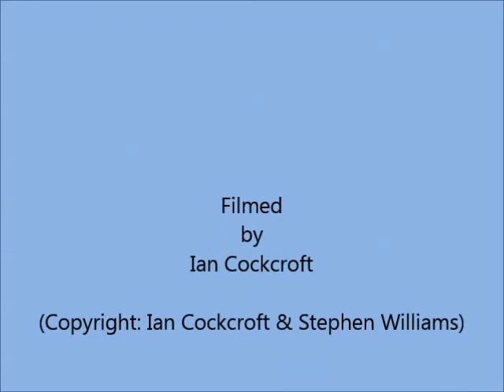Disc 1 Ogden Area (November 1993)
THE IAN COCKCROFT COLLECTION
NORTH AMERICAN RAILROADS

NB: First three minutes has image disturbance at bottom of frame. Have kept it in the video as Ian gives a comprehensive explanation of the layout of lines.

Between the years 1992 & 1996, Ian Cockcroft made an annual visit to the US in order to record the railroads on video.  The exception was 1993 when, in fact, he made two trips, one in May and another in November.  After his fist visit in 1992, he decided to upgrade his recording equipment for any subsequent trips.

In 2009 Ian asked me if I may be able to transfer his video collection onto DVDs. If my memory serves me correctly, these were mostly, if not exclusively recorded on Hi8 video tapes. The 1992 tapes may be an exception. His collection amounted to approximately 100 hours of recordings.

These were what one might describe as 'raw' recordings, with no editing having taken place. Also, as the age of the tapes varied from between 17 to 13 years old, some degradation had already begun to take place in parts.

Moving forward to 2021, I had pondered for some time about the possibility of making an MP4 version of these recordings and subsequently began looking at my copy of the original DVDs.  It was then that I found that virtually without exception, they would only play for a few minutes before freezing. As I understand that computer DVD players tend to be less forgiving than those more normally connected to a TV, I tried the discs on my main DVD player and found that although they would play, almost every one would freeze at one point, usually around 20-50 minutes into playing. Subsequently, they would then play through.

If I wanted to make MP4 versions I was going to need a reliable DVD copy. The only way I could achieve this was to make a copy of the original disc onto the hard-drive portion of my TV recorder. That would then be burnt onto a fresh disc which would then play on my computer. Using WinX software I could then create an MP4 version.

Having got to the stage of creating an MP4 file, I could now do some basic editing using Windows Movie Maker.  This has enabled me to remove an awful lot of the degraded elements. Sometimes this has resulted in me having to insert a soft transition where, ideally, I wouldn't have wanted to. However, I think it preferable to leaving in a bad section. At times this has not proven possible and there are some sections, especially at the start, where there may be a couple of minutes of what I would best describe as 'rolling interference' at the bottom of the image. Similarly, if a section of interference coincides with a voice-over explanation from Ian, then I have left that section intact.

The original DVD size is 720 x 576, which creates some stretching of the image. I have had to save as 640 x 480 when converting to MP4, which isn't particularly large. Hopefully, this will not spoil your enjoyment.

Steve Williams. April 2021